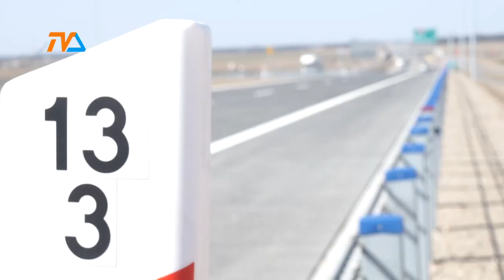Szczęśliwa 13-stka - obwodnica już dostępna |TVSUWAŁKI